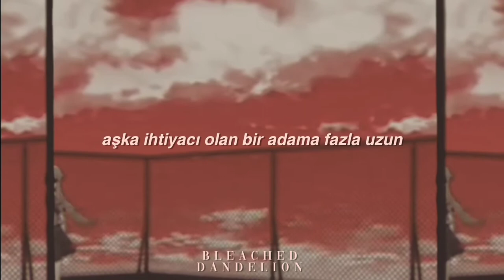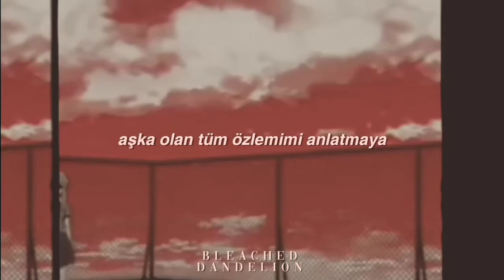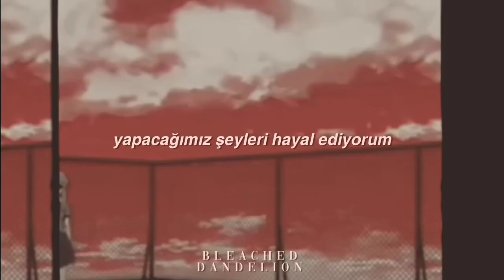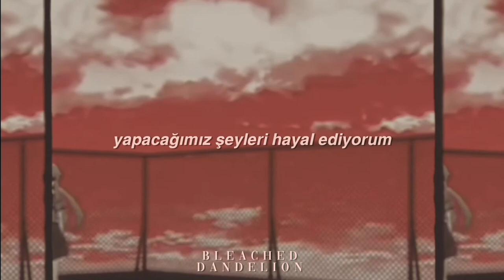scorpions - no one like you | türkçe çeviri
program : inshot
font : helvetica bold oblique
bana ulaşmak için;
•şarkı sözleri•

Girl, it's been a long time that we've been apart
Much too long for a man who needs love
I miss you since I've been away
Babe, it wasn't easy to leave you alone
It's getting harder each time that I go
If I had the choice, I would stay
There's no one like you
I can't wait for the nights with you
I imagine the things we'll do
I just want to be loved by you
No one like you
Girl, there are really no words strong enough
To describe all my longing for love
I don't want my feelings restrained
Oh babe, I just need you like never before
I just imagine you'd come through this door
You'd take all my sorrow away